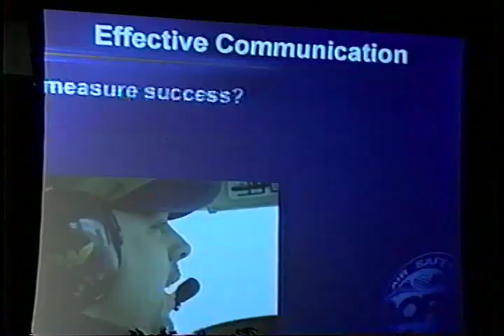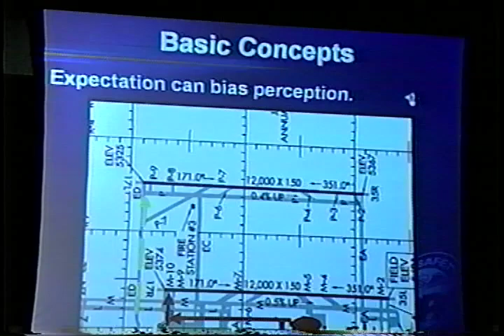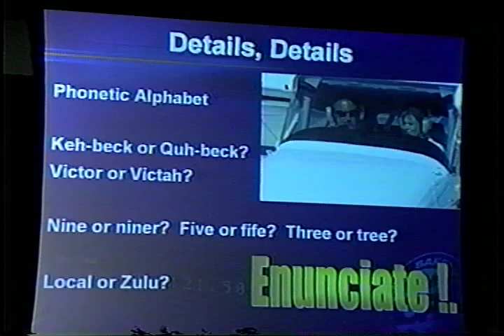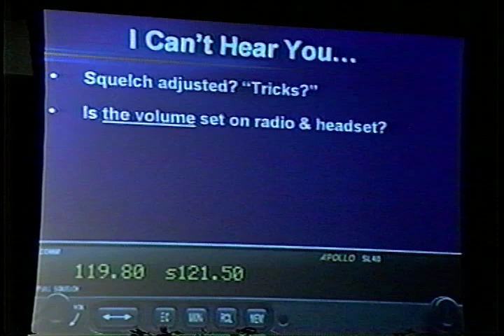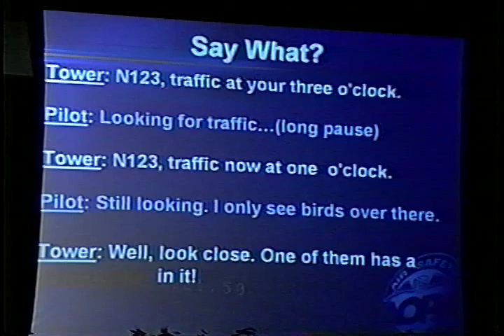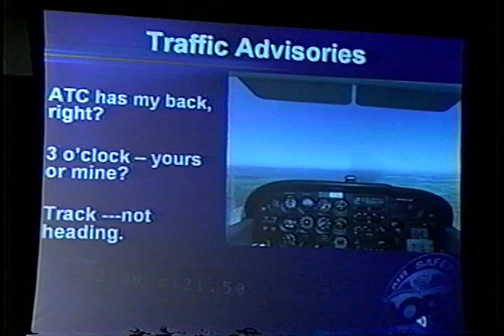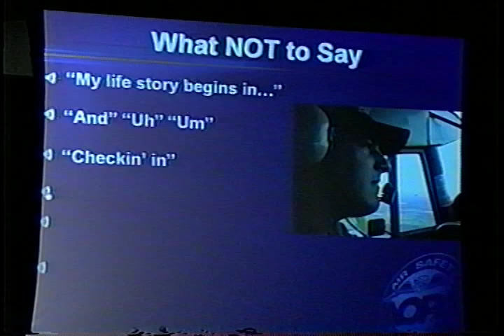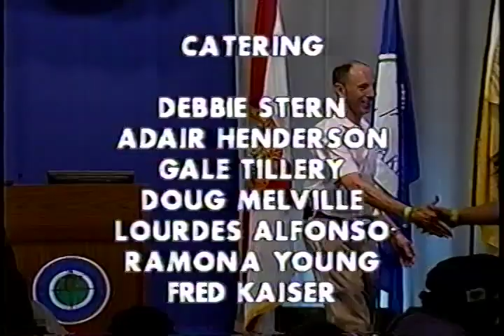Say It Right! Radio Communications In Today's Airspace (2008)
Sun 'n Fun Aviation Training Seminar: AOPA-ASF: Say It Right! Radio Communications in Today's Airspace with Bruce Landsberg, Video 07042003